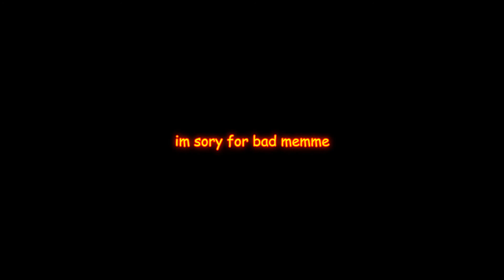Subnautica Big Enough [BAD MEME]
bad meme bad editing.